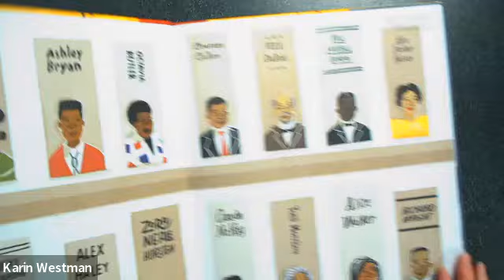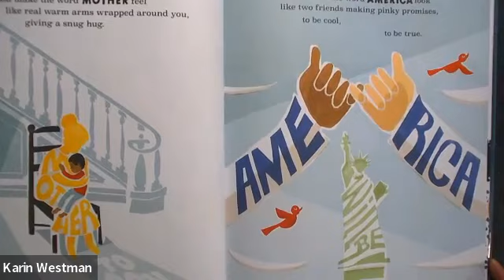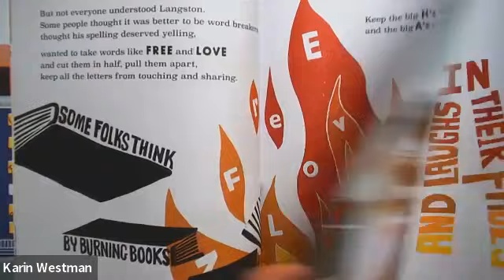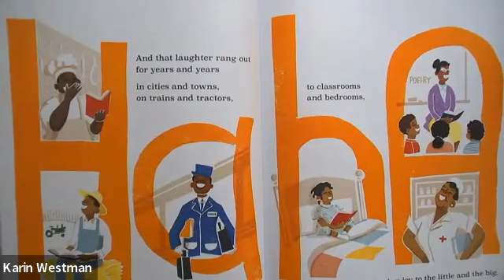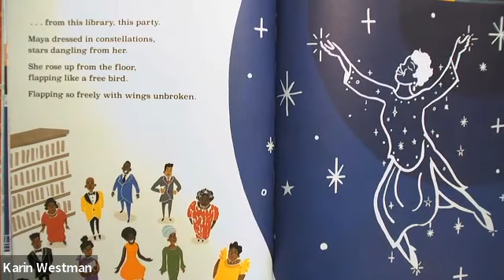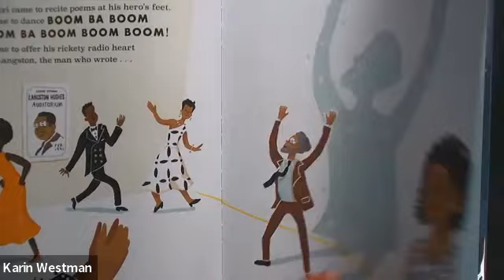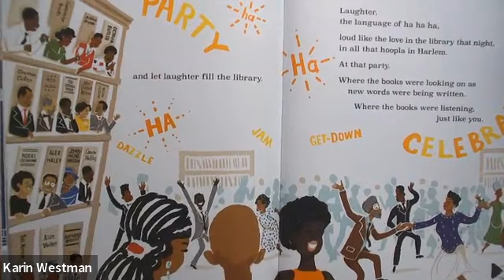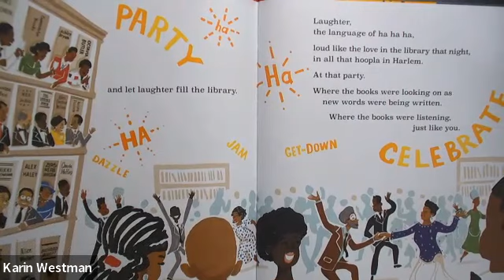There Was a Party for Langston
There Was a Party for Langston by Jason Reynolds (author) and Jerome Pumphrey and Jarrett Pumphrey (illustrators)